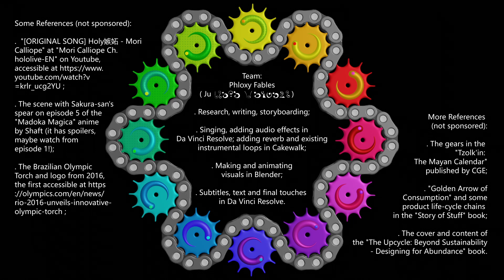Geared Up for the Circular Economy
Hi! I hope you enjoy it, green shades have polka dots!

This is sort of a... color theory meets a chain-drive? It is a sort of product-lifecycle diagram.

I think the concept of products' added-value can best accommodate the need for posterior material resourcefulness if a product's inherent loss of added-value after leaving the B2C point of sale can start accruing added-value under a different light.

Related words: rainbow, cogs, gears, circle, closed-loop, regenerative design, 12, clock, rotation, blender, complementary colors, cmyk, wheel, primary colors, triadic, analogous, supply-chain.

. The scene with Sakura-san's spear on episode 5 of the "Madoka Magica" anime by Shaft t (it has spoilers, maybe watch from episode 1!);

The Brazilian Olympic Torch and logo from 2016, the first accessible

. The gears in the "Tzolk'in: The Mayan Calendar" published by CGE;

. "Golden Arrow of Consumption" and some product life-cycle chains in the "Story of Stuff" book;

. The cover and content of the "The Upcycle: Beyond Sustainability - Designing for Abundance" book.